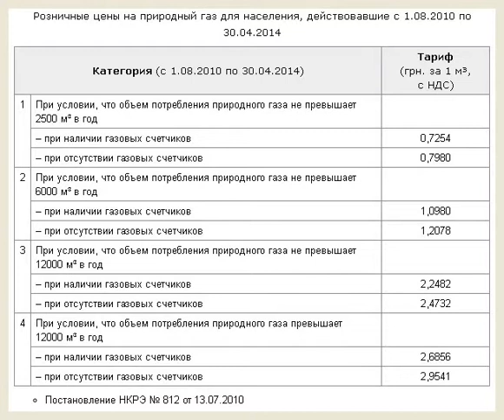Before the Maidan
Сказочные тарифы до майдана - уже все и забыли...